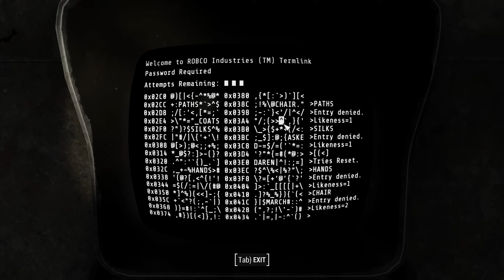Robot Rock - Fallout 4 Horizon 1.9.4 - Part 41 - [Desolation Mode + Permadeath]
What is Horizon: Survival Mode Expanded?
Horizon is a large scale overhaul of Fallout 4 that rebalances and expands the gameplay from the ground up. It contains thousands of changes, redesigned systems, and new additions to very carefully balance everything together. The goal of this mod is to create a more challenging and immersive experience.

Horizon adds new difficulties and challenges to Fallout 4 survival mode, which ultimately makes it a much more immersive experience. Difficulty can be selected during mod installation and increases incoming damage on the player. Desolation mode adds another layer of difficulty.

For more information about Horizon, check out the documentation on the mod page and/or ask on their Discord!